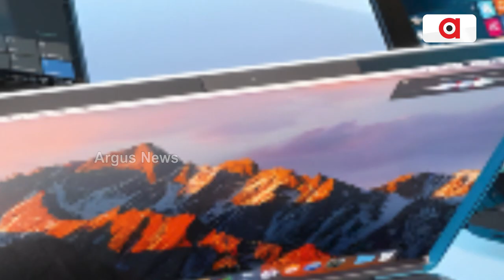India Imposes Curbs On Import Of Some Laptops, Tablets And Computers To Boost Domestic Manufacturing